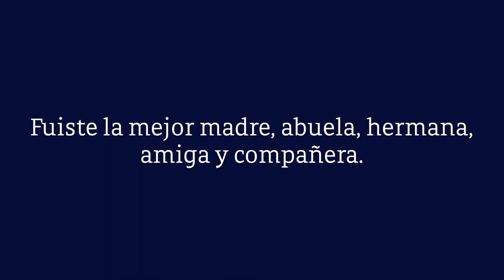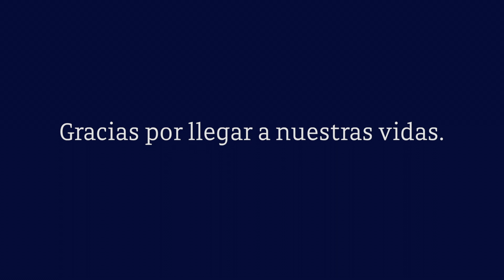Video Homenaje - María de los Ángeles Natalia Barrios Nolasco